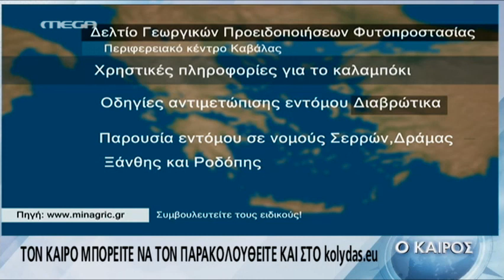KolydasWeather για 19 Σεπτεμβρίου 2017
Η πρόγνωση του καιρού όπως προβλήθηκε από το Mega στις 17¨30 το απόγευμα